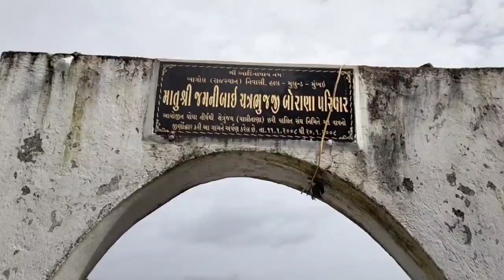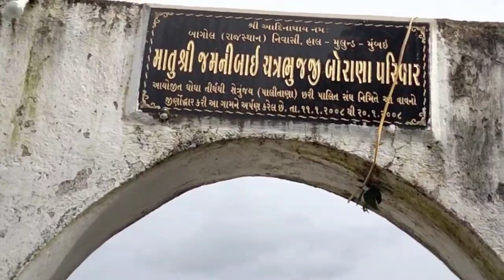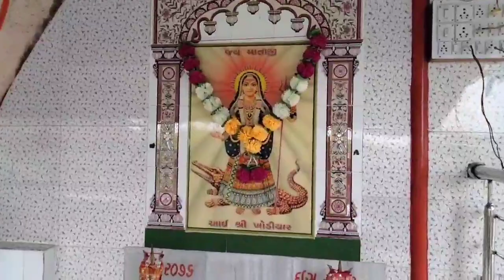ભૂપતબહારવટિયાના સાથીદાર દેવાયતઆપા આહિરનું જ્યાં પોલીસઅથડામણમાં મોત નિપજ્યુંહતુંતેવી જગ્યા ઊંડવાનીવાવ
ભૂપતબહારવટિયાના સાથીદાર દેવાયત આહિરનું જ્યાં પોલીસ અથડામણમાં મોત નિપજ્યું હતુંતેવી જગ્યા ઊંડવાનીવાવ

ગુજરાતી વાર્તાગુજરાતી સાહિત્ય#ગુજરાતી સુવિચાર#ગુજરાતી વાર્તા સંગ્રહ#ગુજરાતી મોરલ સ્ટોરીગુજરાતી મોટીવેશલ સ્ટોરીગુજરાતી મોટીવેશન#ગુજરાતી જ્ઞાન વાર્તાગુજરાતી બોધ કથાઓ#વાર્તાઆપણીલોકવાર્તાઓ આપણી Updated વાતોગુજરાતી મોરલ#સ્ટોરી વિડિયોલોક વાર્તાઓ#જૂની વાર્તાઓ#ગુજરાતી સાહિત્યનો ઈતિહાસ#પ્રેમ કથાઓ#પ્રેમ કહાનીપ્રેમ વાર્તાઓ#તારી મારી વાર્તાhania hania voice#hania story#moral story#कहानियांअच्छी कहानियां
Balum vechi didhu
mahakali ma na dakala
Bhajan Satsang
3 Dandoya Ras
સેવામાં છેતપીંડી
GAMDIYO10
કુળનો દીવો
Ramdas Gondaliya Santvani
Dagale ne Pagale yad Ave Dashama
Mayabhai Ahir 2021
Supatradan
જુગલબંધી ભજન પૂજ્ય નારાયણ સ્વામી
આ નાના છોકરાનું ભજન સાંભળીને
Pakistani Hindu's reaction
જીવતી વાર્તા
Lakha loyan akhyan
panch Mali ne das gujrati
Jay Bhavani Bharati ba Rajput
અમરદાશ બાપુ
આ પ્રસંગ સાંભળી બધા રડી પડ્યા
ભજન એટલે શું?
Ram tari Maya
Mahabharat no prasang
SHANKAR PARVATI NI MOJADI
ચંદ્રયાન 3 ને હરખાનો ટેકો
વાલીડાની લેરુ રંગમાં
Ram Tari Maya
ચોટીલા ડુંગર ઉપર કોઈ રાત કેમ નથી રોકતું
31 જુલાઈ 2023 સંતકૃપા ચેનલ
ચિકલી સરદાર
1 August 2023
Dukhiyari maa part 2
ખોડિયારના ખોળે માથાનું દાન
Jugal bandhi shubham
Devdanbhai Gadhavi
શ્રવાંસુદ અગિયારસની આરતી
હાંડો 5
ઉછીના પૈસાનો અખતરો
રમેશ મહેતા
કહો તોરલ સાંભળો જાડેજા
crime deshi
Dharam No Mandavo
Ramesh Raval
પક્ષીને ચણ નાખવાથી શું થાય?
આંખનું ઊંટ વૈદું
લગનનો હરખ ભાગ ૧૦
ડીસામાં ૨૦૦ વર્ષ પહેલાં ઐતિહાસિક
The khazana part 2
Gujarati jocks and comedy
B20 India business સમિટ
સીતા વિયોગ રામ વનમાં રડે
મનડાં સંભાળો રાણી તુજ રાણી પિંગળા
કરોડોનો માલિક ભિખારી
બેસ્ટ ઓફ દિવાળીબેન ભીલ
chat re machandar
વાધુભા અને કડવાભા સગાઈમાં પડ્યા
yard
Aadivasi New song
ભાગુ તો મારી ભોમકા લાજે
laxman ghadik to ubharyo
સમાધાનમાં સમસ્યા
Bhajan(40)
सनी देओल ने गुंडों से लिया
માથાભારે પ્રવાસ
jesal jadeja Ane Sati Toral
Aavo To Welcome
veer Aebhal valani shoury gatha
ડાયા ભગતની મૂંઝવણ નો જવાબ
પાટણથી પાકિસ્તાન
कबाड़े वाले की कमाई
Veera Velo Aavje
સાતમ આઠમ નો જુગાર પુષ્પા ગબ્બર
ફરસાણની દુકાન જેવી પેટીસ બનાવવાની
લાલ ભણ્યો ઈંગ્લીશ
બલ્લુ તમાકુનો વેપારી
Raj Ma Jata Ma Khodal Sham
દેવાયત પંડિતની વાણી સાચી પડી
હાથે પેરી બંગડી કોનુડો રમવા હેડયા
Kumbharana  Nu Akhyan
ગોડા ને થયો એક્સિડન્ટ
લક્ષ્મીમાંથી મહાલક્ષ્મીનો અવતાર છે દિકરી
ગંગાસતી પાનબાઈ નો ટૂંકો જીવન પરિચય
ચોર પકડવાની ચેલેન્જ
aane kahevay sachi santavani
મારું રે પિયરીયું માધવપુરમાં ભાગ૧
pansono Program
Godhama Dungrani Gatrad
valkol ma dhor
રણુજા દર્શન
New! Tarak Mehta ka Oolta
આહીરની દીકરીની ખાનદાની
Meli De Manva Mara Tara
gadu laine haliyo kaliyo bhil